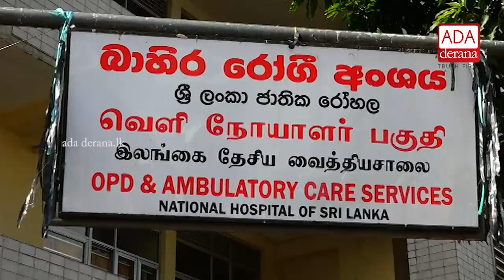Health sector and teachers trade unions join anti - SAITM protest (English)